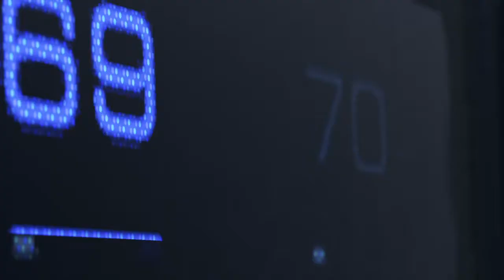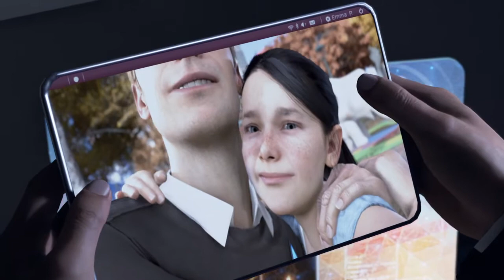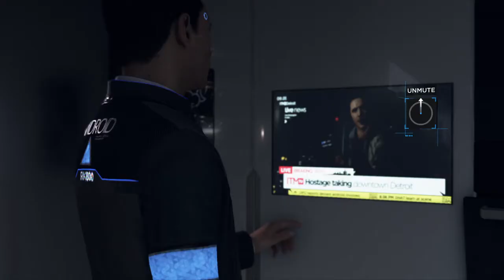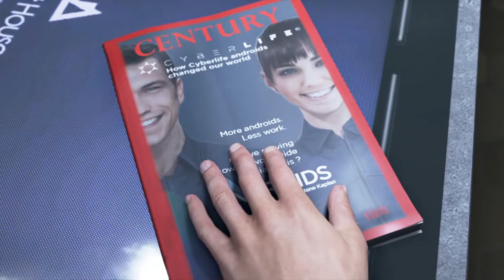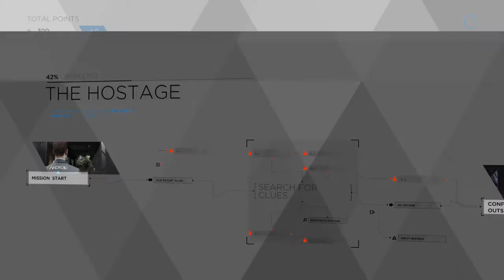Detroit Become Human DEMO Gameplay Walkthrough on PlayStation 4 FULL HD EXPLORING ALL OPTIONS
Detroit: Become Human is a 2018 adventure game developed by Quantic Dream and published by Sony Interactive Entertainment.
Developer: Quantic Dream
Writer(s): : David Cage; Adam Williams;
Designer: David Cage
Producer(s): Sophie Buhl
Composers: Philip Sheppard, John Paesano, Nima Fakhrara

Detroit: Become Human was met with generally favourable reviews from critics, who praised the setting, visuals, story, main characters, their voice actors, the impact choices had on the narrative, and flowchart feature, but criticised the motion controls, mishandling of historical and thematic allegories, and aspects of the plot and characters. The game is Quantic Dream's most successful launch, with sales exceeding 5 million.

ATTENTION ATTENTION ATTENTION ATTENTION
Playing This Game On A PlayStation 4

ALL NEW SUBSCRIBERS WILL GET A THANK YOU VIDEO FOR APPRECIATION